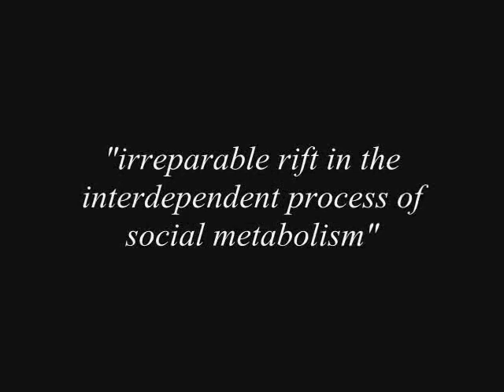The Metabolic Rift in a minute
What is this concept "the metabolic rift"? Why is it useful? Why is it potentially dodgy?
With pictures of John Bellamy Foster, David Harvey etc etc etc
See also ecological modernisation, post-ecological thinking etc
NB Am not trying to imply Foster, Harvey et al are or were apologists for the environmental practices of past or present communist regimes.